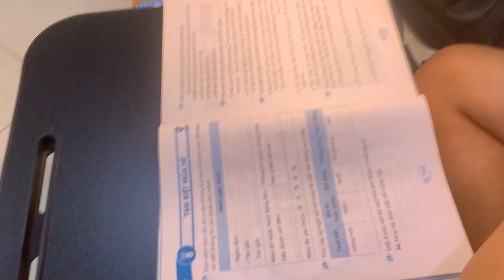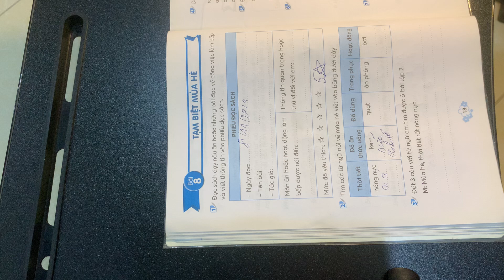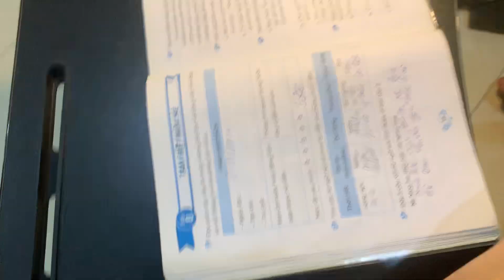Today, let's learn together about saying goodbye to summer